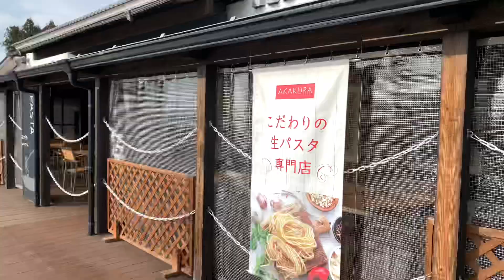【道の駅】川場園プラザ行ってみた。衝撃の広さに驚きバンテックZIL520クルーズの旅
バンテックZIL520クルーズの旅群馬県沼田市にある道の駅　川場園プラザに行ってみました道の駅ランキングでも上位にくいこむという川場園プラザ！月曜日の朝なので人はほとんどいません、お昼に蕎麦食べた